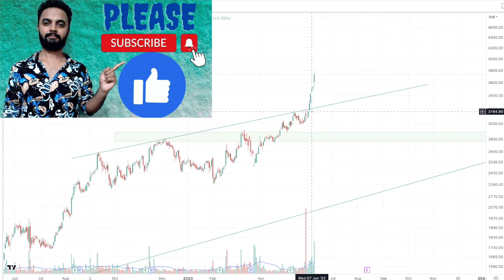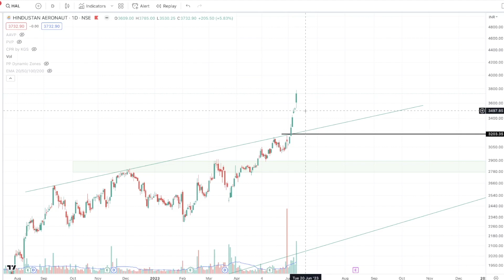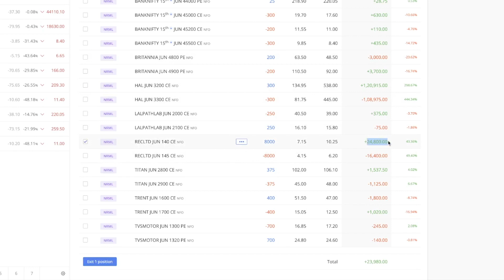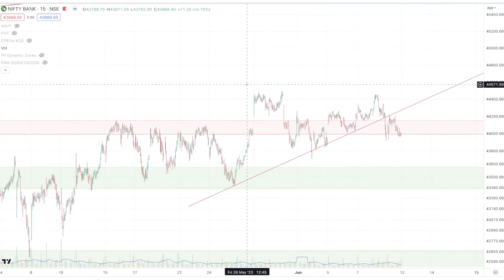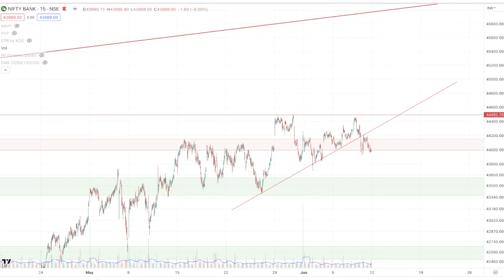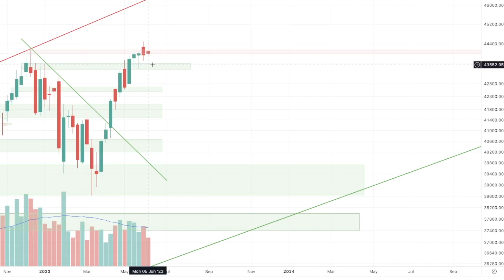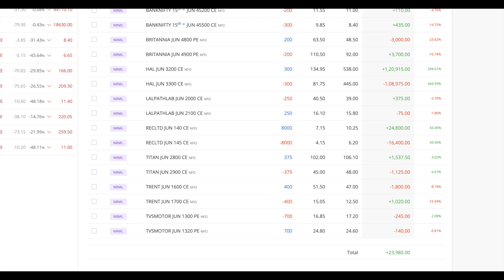PLEASE DON'T TRY THIS 😰 | Nifty & BankNifty Analysis | Transparent Option Trader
In this video, I have explained how dangerous it is to take Hero or Zero trades and also discussed about a real life example in which a trader lost a huge amount by trying such risky trades suggested by some random fake trainer in telegram channel. I request you not to indulge in such practices. Please save your hard earned money and don't lose it so easily. I have also provided my analysis on Nifty and Bank Nifty  for the coming week and mentioned the important support and resistance levels.